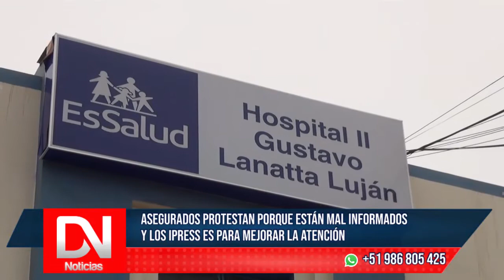Asegurados protestan porque están mal informados y los IPRESS es para mejorar la atención